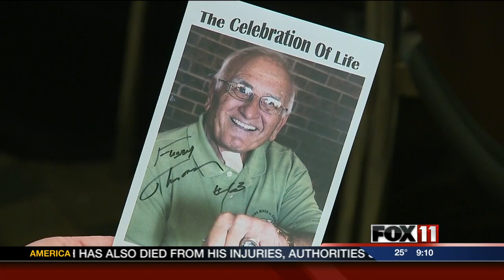Fans remember Packers great Thurston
Several hundred people, including family, friends and the Packers organization, celebrated the life of Fred “Fuzzy” Thurston at a ceremony at Lambeau Field Friday afternoon.